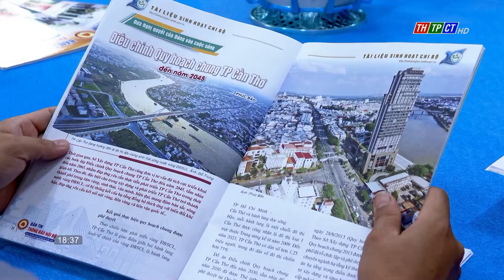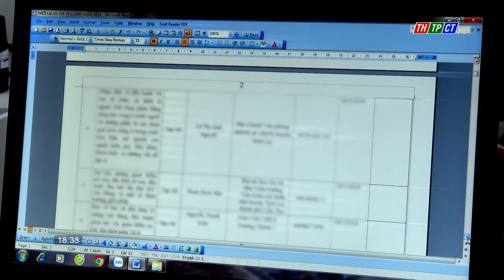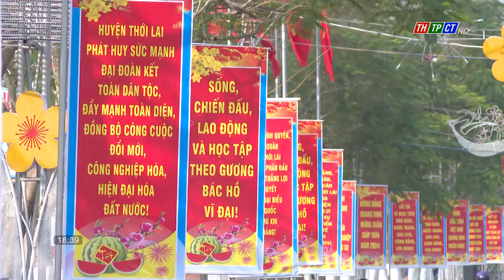Thới Lai lan tỏa Cuộc thi chính luận bảo vệ nền tảng tư tưởng của Đảng | Cần Thơ TV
Nhận thức rõ ý nghĩa của Cuộc thi chính luận bảo vệ nền tảng tư tưởng của Đảng TP. Cần Thơ do Ban Chỉ đạo 35 thành phố phát động, huyện Thới Lai đã tích cực tuyên truyền, có nhiều cách làm sáng tạo để đông đảo cán bộ, đảng viên nân cao nhận thức, tích cực tham gia hưởng ứng cuộc thi.